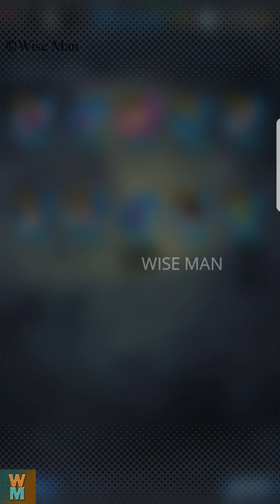DRAGON BALL LEGENDS - THE SAIYAN WHO CROSSED SPACE TIME - PART 1 BOOK 2 CHAPTER 6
Watch the gameplay of Dragon Ball Legends. This is Part 1 Book 2 Chapter 6 of The Saiyan Who Crossed Space Time. Enjoy@Wise Man.